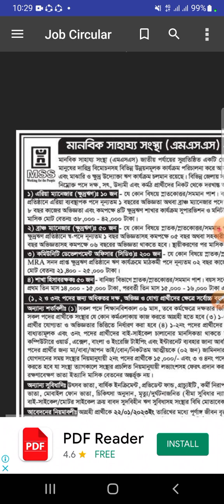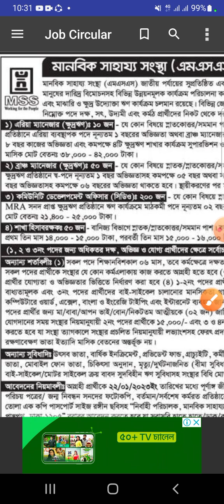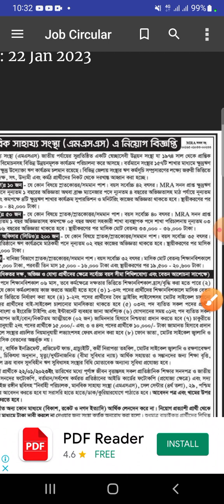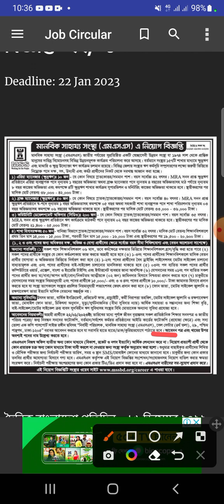MSS Ngo Job Circular 2022 | Company Job Circular 2022 | Bd Job Circular 2022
_jobs_2022,
bd govt. jobs, all jobs bd, bd newspaper,